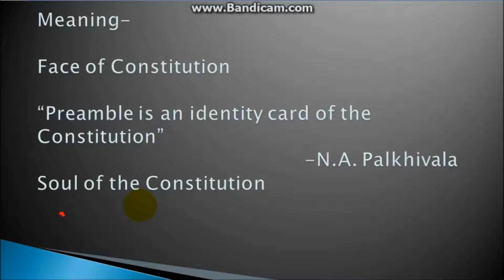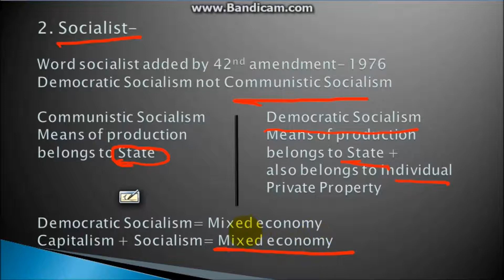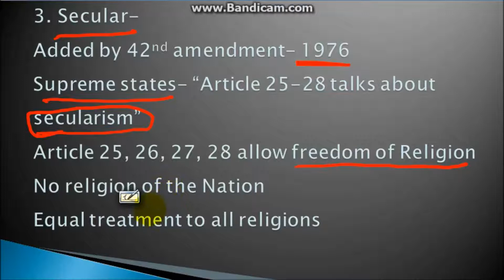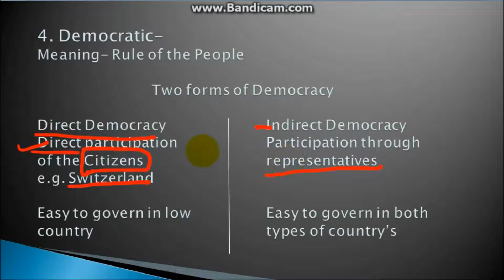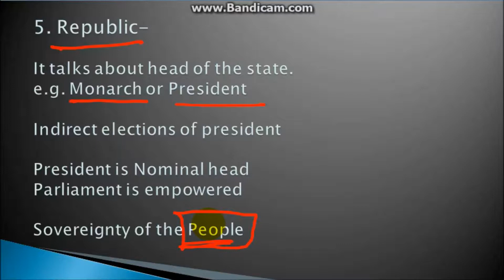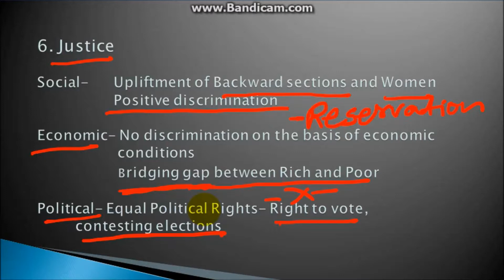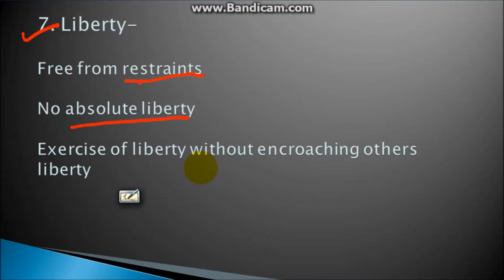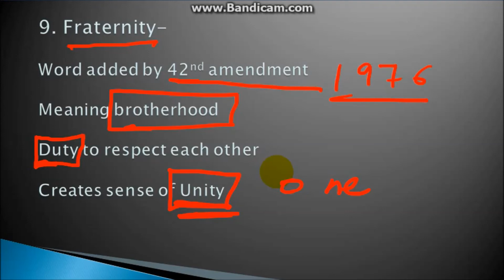UPSC Polity Premble of Constitution of India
its 100% FREE